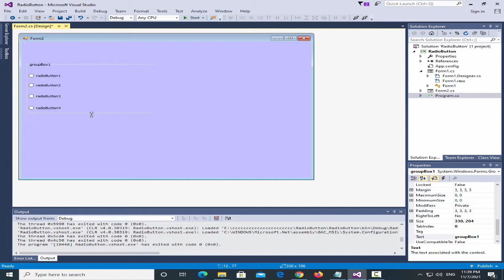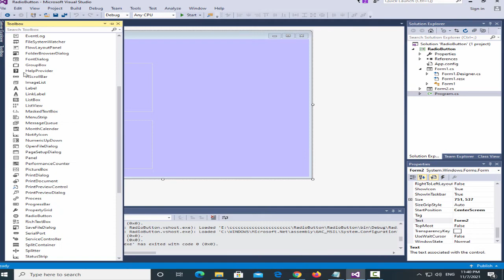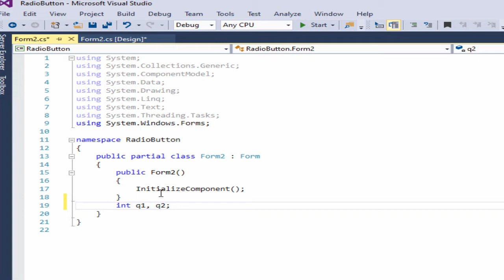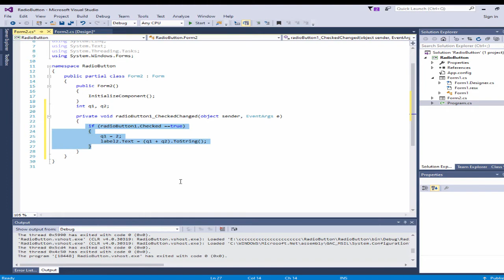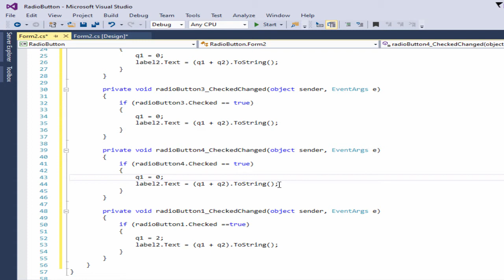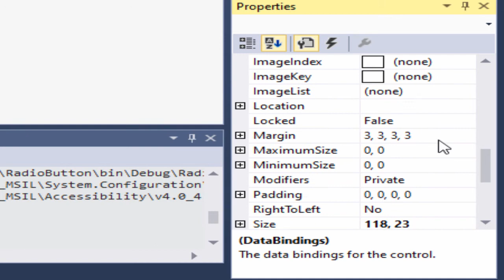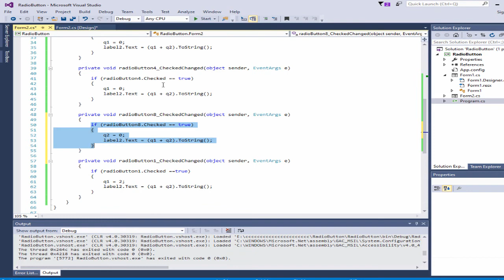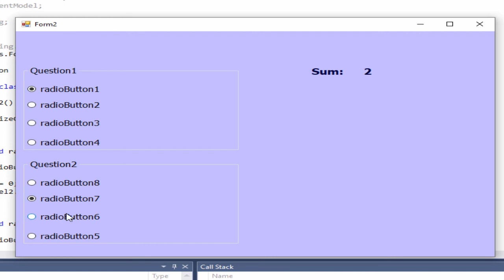c# tutorial for beginners: How to get the sum of checked RadioButton Values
Videos c#
What is the value of a radio button?
What is the default value of radio button?
Can radio button have two values?
How do I find the value of a radio group?